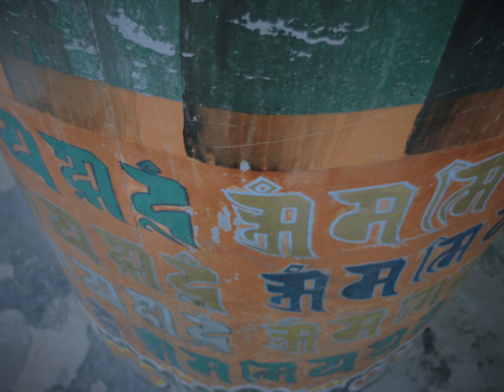EARTH LUTS - LADAKH - Chapter 2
Previously in this series I compiled some of the footage from the summer time which shows the most purest form of light I have ever seen with my naked eye.  In this installment I wanted to capture the beauty during the winters and the cold. I went to Ladakh in the beginning of this year for a campaign. It was so silent and eerie, the weather was harsh and the experience was completely different. It was quite nostalgic for me when I visited this time, so visually I tried to emulate the same.

It was in ladakh I saw the snow flakes for the first time in my life. Coming from south of India it is a big deal for me. Because it was one of my favourite sights ever. I couldn’t shoot much of that though. I shall continue adding episodes into this series - one of my favourite places on the face of this planet, and it deserves much more than just two episodes. Ladakh hope to see you soon. For now, I love you! Stay alive!

Mostly shot on Fujifilm XT4,  Panasonic LX100 & GH4

Dedicated to one of the most beautiful places on this planet. LADAKH is now a FREE LUT, which is inspired by the earthy and warm tones of Ladakh in the summer. It works great on skin tones. Especially when you want to keep the image warm and without coolness.